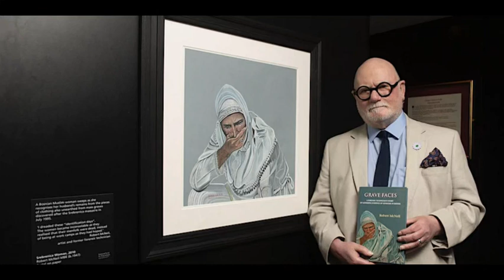Introduction to the series (ART AND WAR) by Mr. Robert McNeil, MBE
Season 1 With: Mr. Robert McNeil, MBE, FAAPT
Author and Narrator
 He is a friend and a tutor before being an artist and forensic technician. he is a Glasgow-based painter who following his retiring from a long career as an anatomical pathology technologist now focuses on his rules as an ambassador for remembering Srebrenica and as an artist for UNESCO's Refugee integration through language and the Arts his artworks include a wide range of subjects including portrays self-portrait still life cityscapes and War.